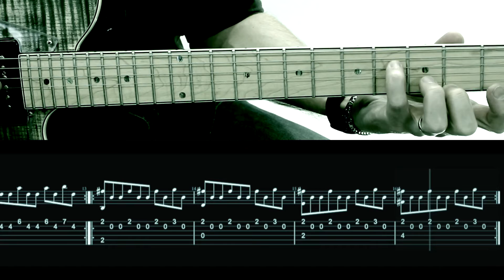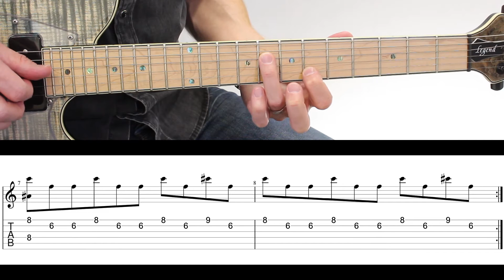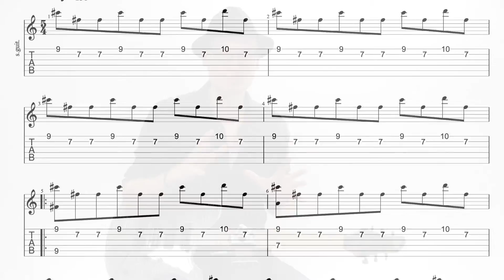Thème Halloween Tuto Guitare 🎃 Spéciale John Carpenter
🎸 John Carpenter écrivait et réalisait ses films. De plus il composait lui même la musique de ses films, avec une approche minimaliste et instinctive. La réussite à l'écran est indiscutable!